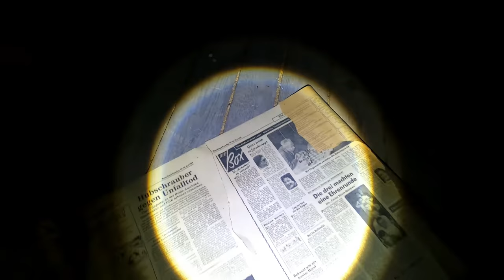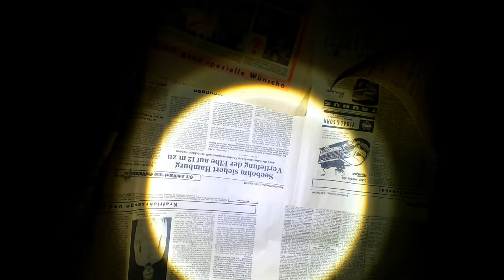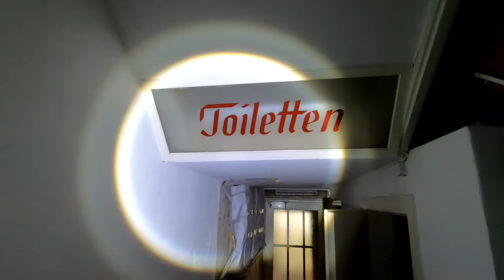🏡 Lost Place - ☕️ Das Cafe mitten im Ort 🍰 # 081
Dieses Cafe mit Verkaufsraum und Wohnungen in den Obergeschossen steht mitten im Ort an einer sehr belebten Straße. Aufgrund Regenwetters war bei der Begehung zum Glück aber relativ wenig Publikumsverkehr auf der Straße.